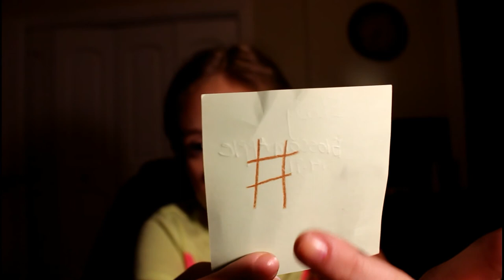REAL FREDDY FAZBEARS PIZZA Working Phone Number | Calling Freddy Fazbear's Pizza Worked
Freddy Fazbears Pizza Phone Number, You can call Freddy Fazberas Pizza , It Works!!!  Real Freddy Fazbear's Pizza Working Phone Number